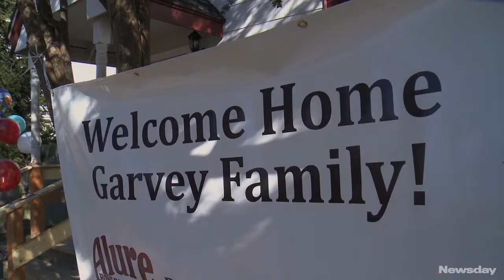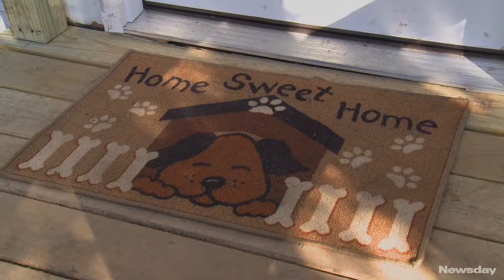Samantha Garvey, family move into new home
Brentwood High School senior Samantha Garvey and her family, who were homeless when she became an Intel semifinalist, move into their Suffolk County-owned home in Bay Shore. Videojournalist: Jim Staubitser (Jan. 28, 2012)